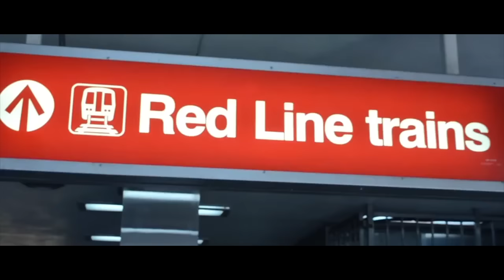Kodeen - Nigga Rich (Official Video) Shot